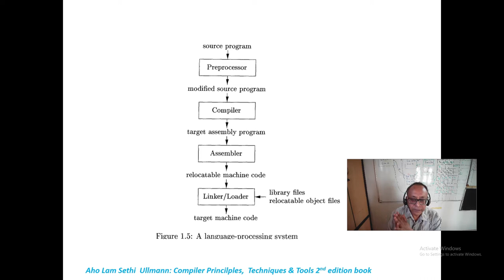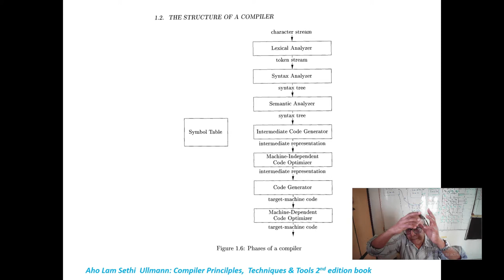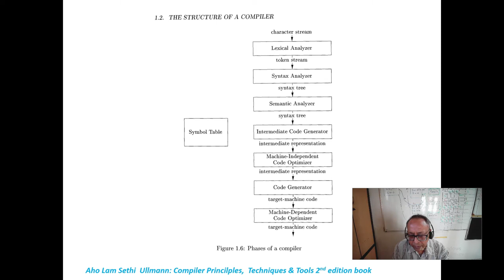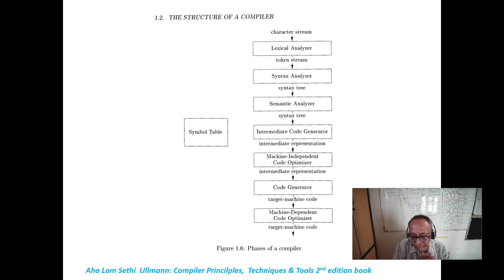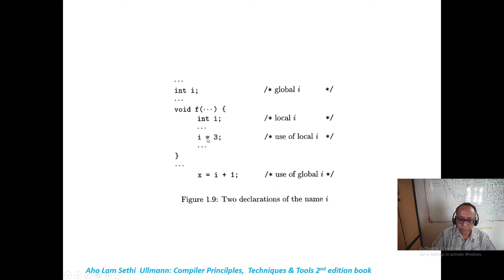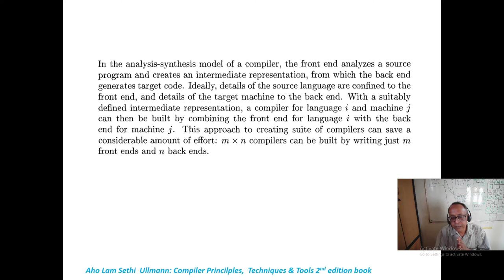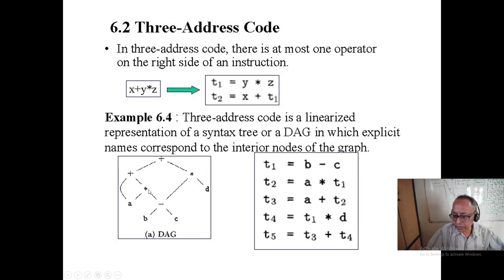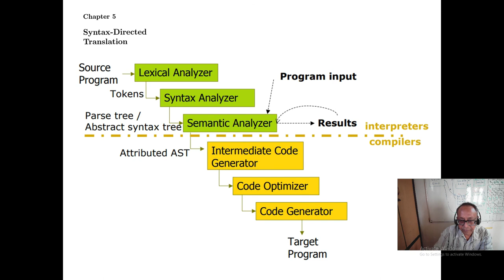L(inherited attribute from parent or L-Left siblings) super-set of S-Synthesized in semantic phase.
L(inherited attribute from parent or L-Left siblings) is  super-set  of S-Synthesized attributes, all terminals are Synthesized attributes, in semantic phase.